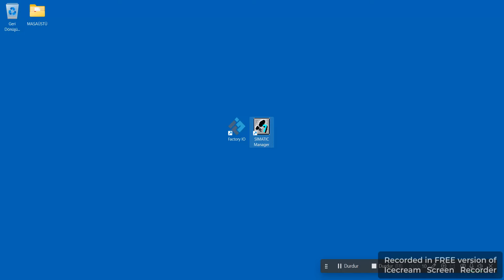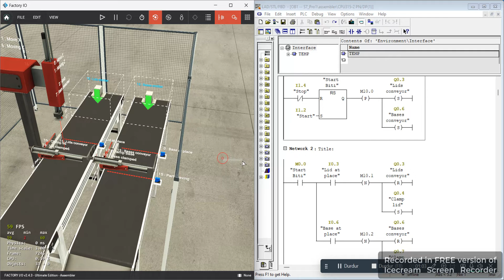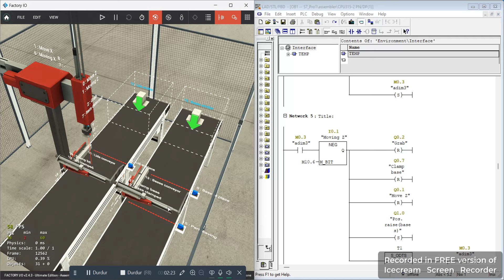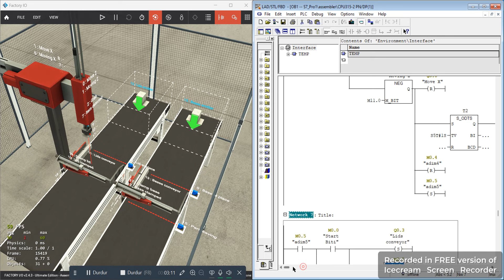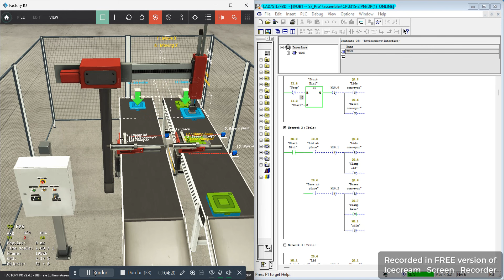Assembler (Basic) sahnesi